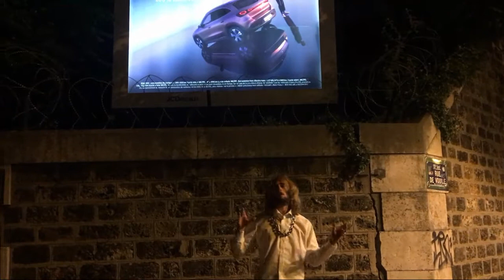Ｔｕｎｎｅｌ ３３３ Ｂｌｕｅ Ｖｅｒｓｉｏｎ とてんフ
A Melody by Ezran
Instrumental by Tiscar
Shot by Ningyoneko
Performed written and edited by Silas